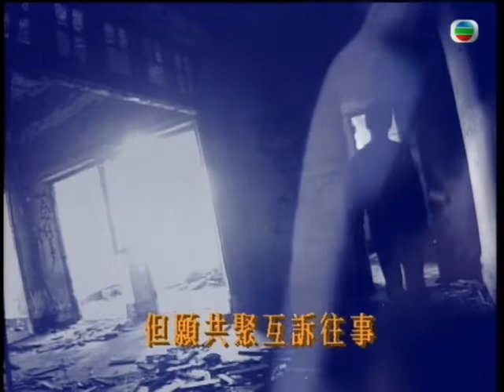【黄家驹】Beyond 《再见理想》 粤语歌曲 经典原唱 MV